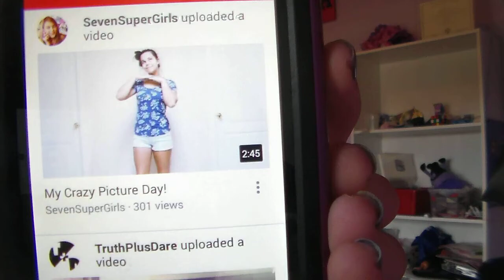Instagram in Real Life!! | Daniela Bodoh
In honor of her 100th week on YouTube, Daniela does a video about Instagram in real life!! She shows you what it would probably look like to like people's photos, follow people, post photos on Instagram, etc. in real life!! Make sure to follow Daniela on Instagram at @wowzers_yolo_daniela_!!

On top of it being my 100th week on YouTube, it's also been exactly a year since SevenSuperGirls reached 1 million subscribers!! I have been watching SSG for almost 2 years now and I can't believe the epic moment happened exactly a year ago!!

I hope you guys enjoyed this video and remember, don't forget to make sure to give it a  T H U M B S   U P ! !

*Egmont Overture Finale
*Carefree
*Royal Banana
*The Other Side of the Door
*Undaunted
*Ready Aim Fire
*Professor and the Plant
*Daily Beetle
*Sock Hop
*Secrets of the Schoolyard
*Pinball Spring 160
*Hyperfun

~Daniela~ ;D